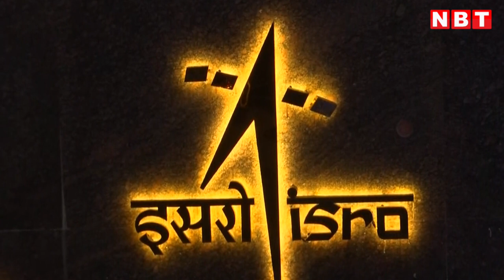Aditya L1 Mission Launching Today: एक और इतिहास रचने की तैयारी, चांद के बाद अब सूर्य की बारी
चंद्रयान-3 (Chandrayaan 3) के बाद आज ‘आदित्य एल1’ (Aditya l1 Mission) मिशन से सूर्य को नमन (Surya Mission) की तैयारी है। भारत की स्पेस एजेंसी इसरो (ISRO) के प्रमुख एस. सोमनाथ ने कहा कि भारत का यह पहला सौर मिशन सूर्य और पृथ्वी के बीच मौजूद L1 पॉइंट पर पहुंचने के लिए 125 दिन लेगा। यह पॉइंट अपनी धरती से 15 लाख किलोमीटर की दूरी पर है। यह धरती से सूरज की दूरी का मात्र 1% है। किसी भी ग्रह की Orbit के चारों ओर पांच ऐसी जगहें होती हैं, जहां गुरुत्व बल और स्पेसक्राफ्ट के ऑर्बिटल मोशन के इंटरैक्शन से एक स्टेबल लोकेशन बनती है, जहां सैटलाइट या स्पेसक्राफ्ट स्थिर रहते हुए काम कर सकता है। ऐसी पांच जगहों को L1, L2, L3, L4 और L5 कहा जाता है। इनको लैगरेंजियन पॉइंट कहा जाता है।